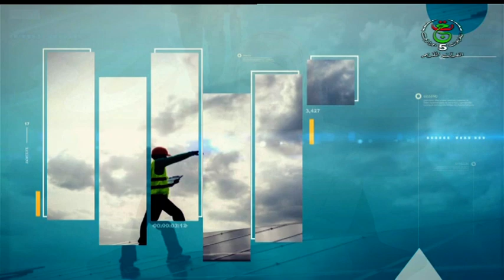Success Path || Soulful Reflections Journey into faith and Inspiration